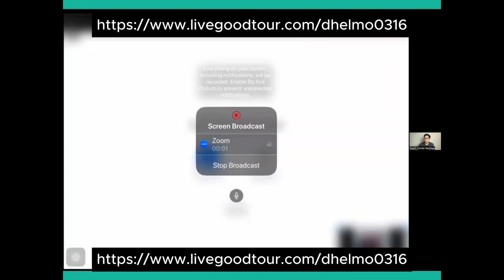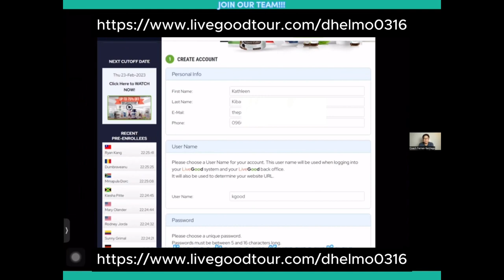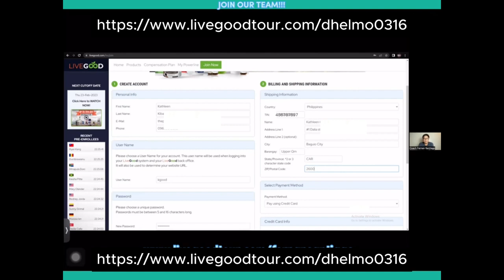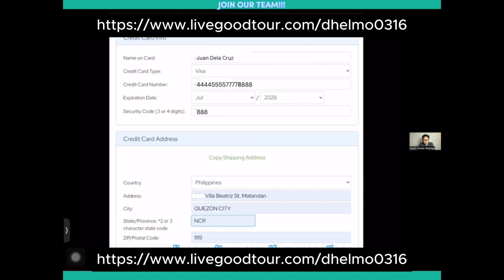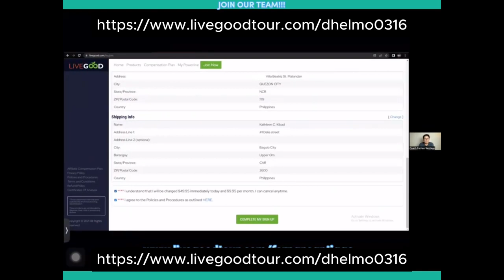PAANO MAGING MEMBER NG LIVEGOOD | Make Money Online Business